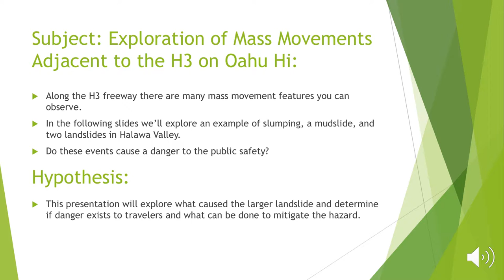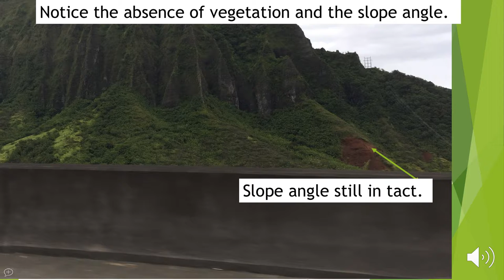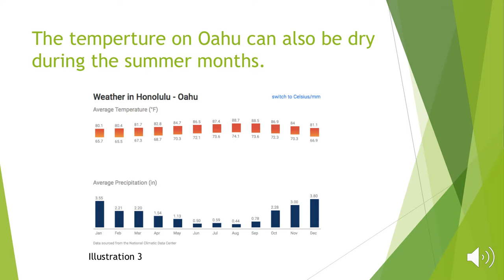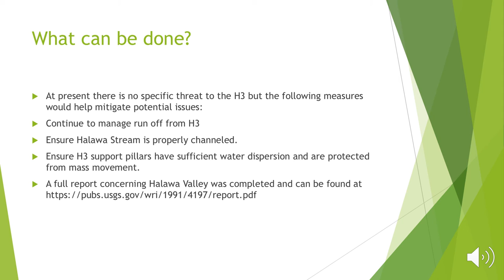Final Project Daniel Lopez GG 103 Movie